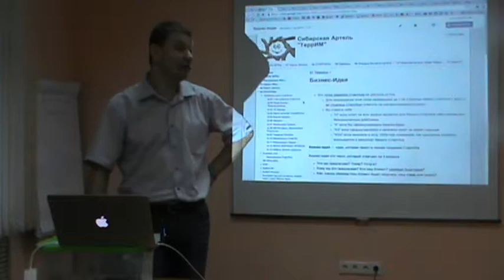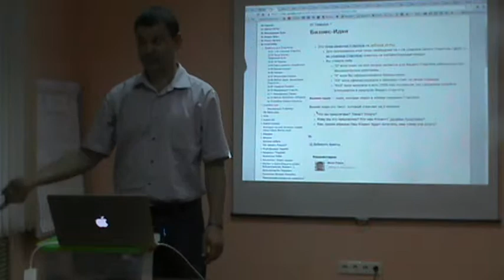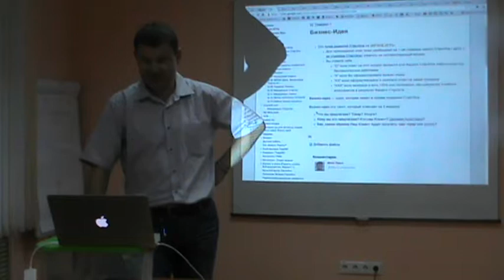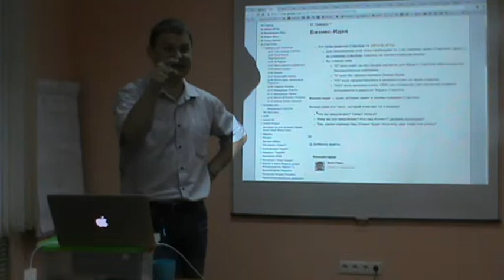Точка ЭКРАНА ИГРЫ. Бизнес-Идея.